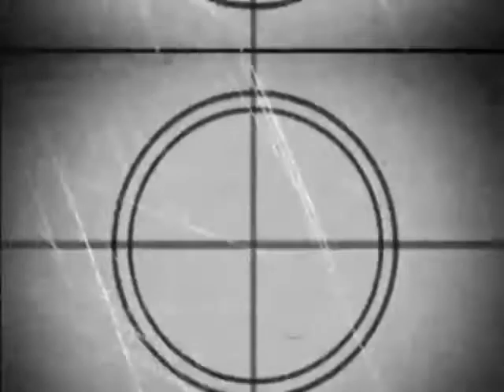SEBG FAMILY, CSA BINAN productions.wmv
THE BEST AND MOST AWAITED MOVIE IN TOWN...